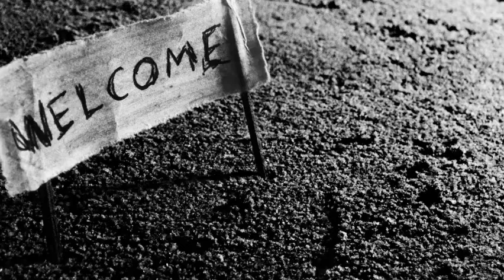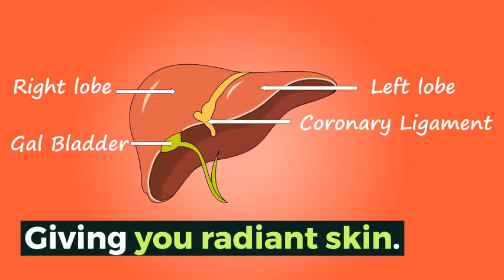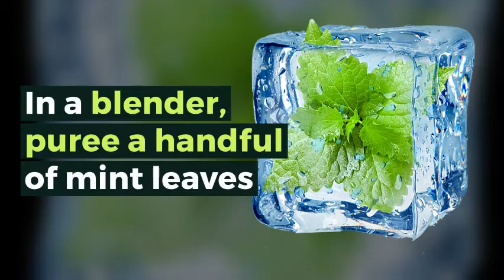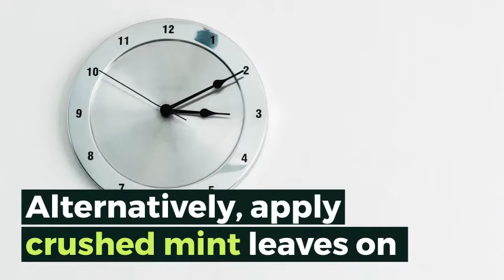How to Remove Dark Circles - 59 | How To Use Turmeric to Treat Dark Circles Recipe -4{FAST}MrFatty